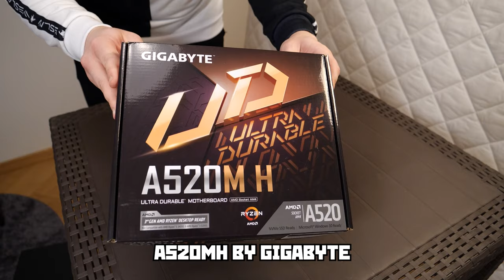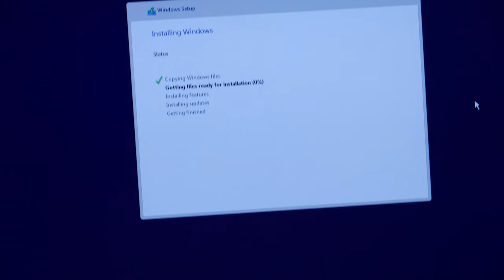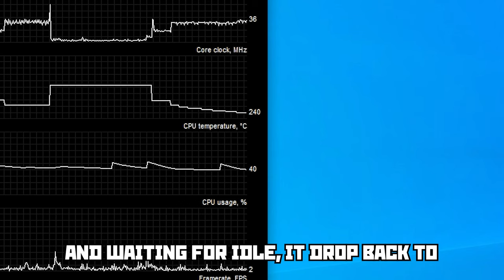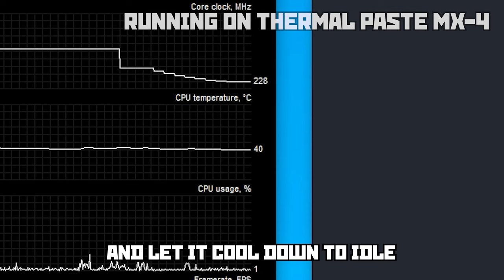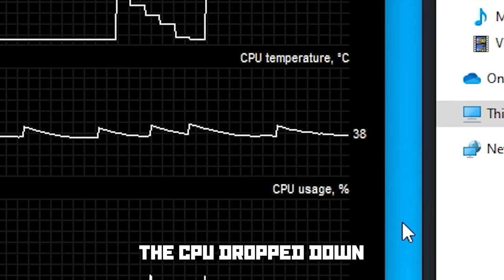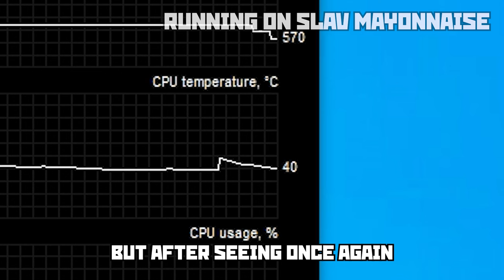Can you replace thermal paste with mayonnaise?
00:00 Intro
1:11 Rules of build, components
4:38 The build
14:51 First boot, on thermal paste
16:37 Testing on thermal paste
18:19 Installing the mayonnaise and booting
19:17 Testing on mayonnaise
20:09 Results

Boris here to show you how to build your own PC. The thermal paste substitute we have is mayonnaise.
Today we build a budget PC with a price point of under $500. There are some rules to the build. All components have to be new and from the store. Also no scavenging parts from old PCs. All components have to be available to buy in store. This way we get a very nice budget PC build that actually can run games.
Instead of thermal paste, we use mayonnaise to test if it is a suitable substitute. Imagine this: you build your new PC but run out of thermal paste. Run to shop but shop is closed. What you do? You of course use mayonnaise instead.
This custom budget PC is tested to play these games:
* Metro Exodus
* STALKER Shadow of Chernobyl
* Cyberpunk 2077
(wanted to test Doom Eternal too but disk was full)

Along with mayonnaise thermal paste, the vodka cooled PC that I have built before, they should make up a very powerful device with ultimate slav cooling solution. But that is something for another upcoming video.

Low budget PC builds are always fun to do, but always have to check that all parts are compatible with each other. Here is the full list of components along with details that make the $500 budget mayo PC run smooth.

Components:
CPU: AMD Ryzen 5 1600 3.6GHz
Motherboard: Asrock A320M-HDV (falsely used Gigabyte A520MH before)
RAM: 8GB DDR4 G.Skill Aegis 3200MHz CL16
SSD: WD Green 240GB M.2
GPU: Gigabyte GTX 1050Ti 4G GDDR5
Power supply: 450W Corsair CV450 80 Plus Bronze
Cooler: AMD Wraith Prism RGB M4
Thermal paste: Arctic MX-4
Mayonnaise: high quality stuff I found in fridge
Case fan: Deep Cool 120mm Blue
Case: Deep Cool Smarter mATX
Wi-Fi card: TP-Link 300Mbps ETL-WN881ND

Mayonnaise cooling is here to stay.

About Life of Boris:
Welcome to Life of Boris YouTube channel, Home of Slav King.
On this channel, you find slav gaming, lifestyle, cooking, car reviews, animation and tutorials including end of month and budget cooking.
Stay cheeki breeki!